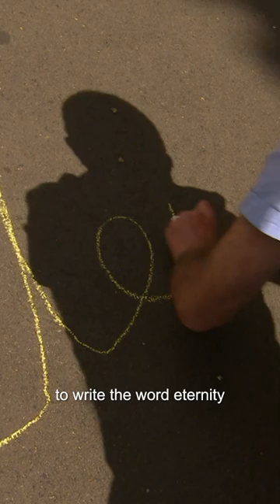Who Is "The Christian Graffiti Artist"? Part 2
SPECIFIC VIDEO DESCRIPTION

PLAYLIST 2

Journey through time to uncover amazing, dramatic and bizarre stories from the past - but also ask the questions, what does it look like now? And what if things had happened differently?

From ancient Rome and colonial Australia, to Victorian era London, early-settler New Zealand and beyond - come with us as we uncover the the pivotal turning points in history that changed the destiny of empires and transformed our world. 🌎